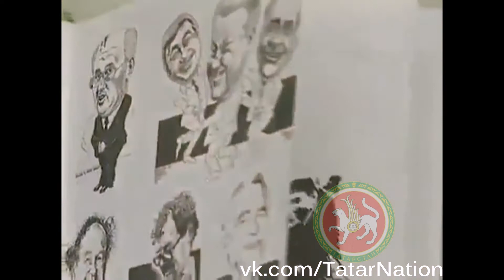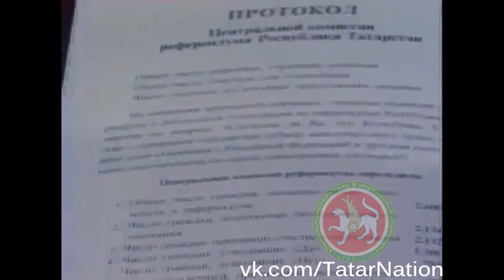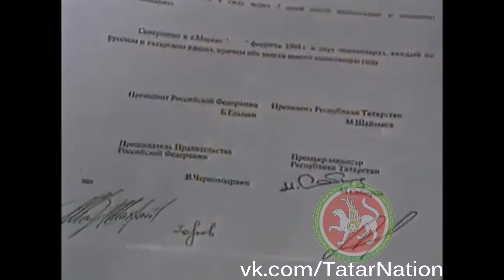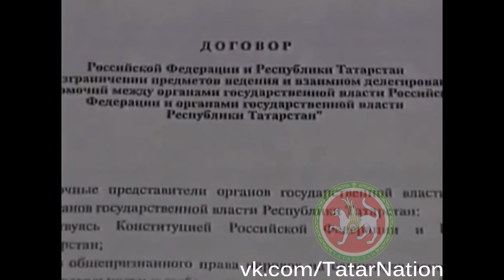Татарстан. Независимость в 90-ые годы